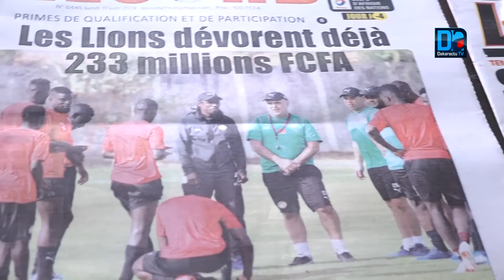Yatma Diop « Je n’ai pas compris pourquoi les gens ne se sont pas intéressé aux larmes de Sadio